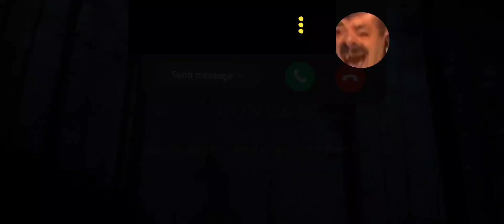date night with boo TEEHEE (Official Police Chase Footage)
"date night with boo TEEHEE"  Is a real story based off two lovers from 1649 in southern Oklahoma. Male poopiebutt and Female Peepeepoo met while mining for gold and everything was peachy on a warm September night. Little did they know their love would not last long and they would get into the most fiery police chase southern Oklahoma had ever encountered and your making me blush lawlz xD 🥰

Mixed/Mastered/Prod: Christian O'neal of chemical youth.

Performing artists: Christian O'neal
& Nathan Ellis

beat Prod by: (iney)